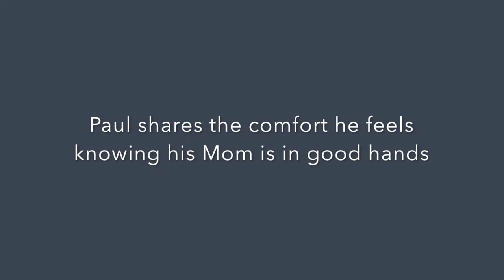Nashoba Park: Knowing Mom is in Good Hands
Paul shares the comfort he feels knowing his Mom is in good hands at Nashoba Park Assisted Living in Ayer, MA. From the top notch care to the new connections and friendships that are formed, Paul knows Nashoba Park has improved his mother's quality of life.

Nashoba Park is a Volunteers of America, Massachusetts Senior Community.